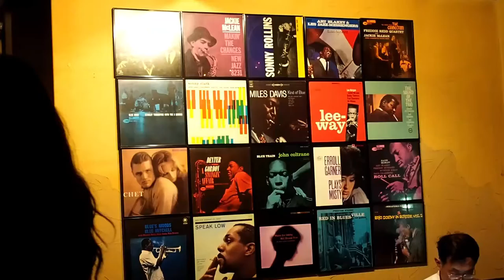Explore Kobe in 2 minutes | Daisuki Japan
Love you all ! (Daisuki = Love)